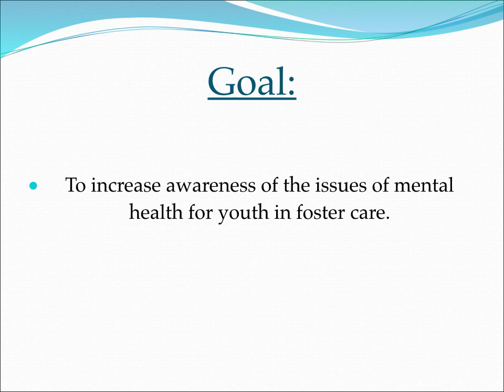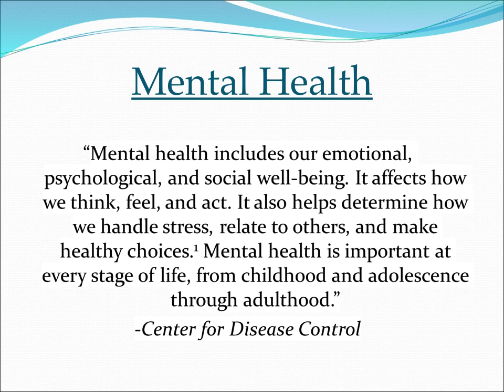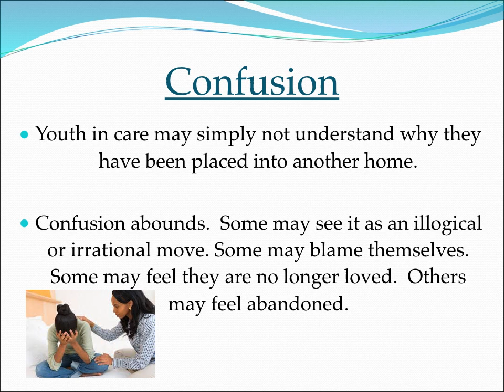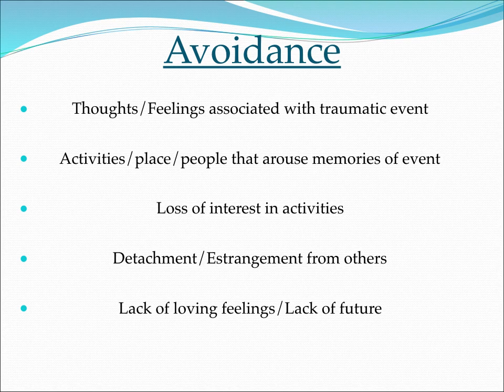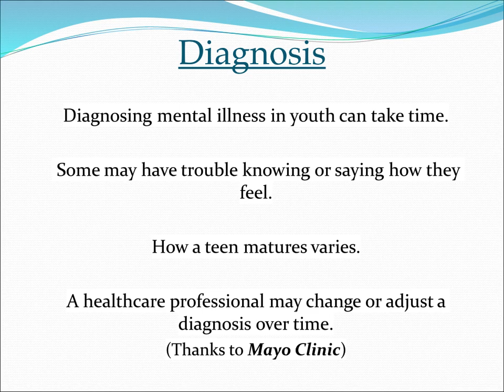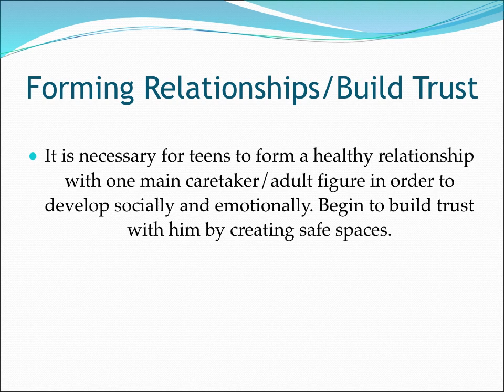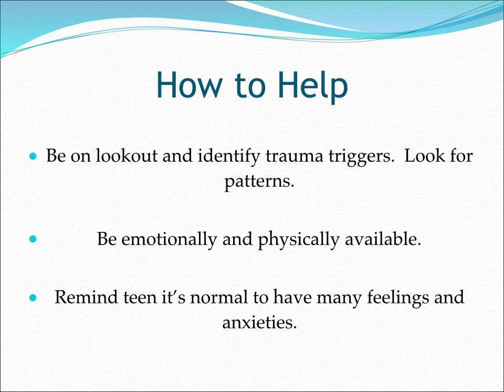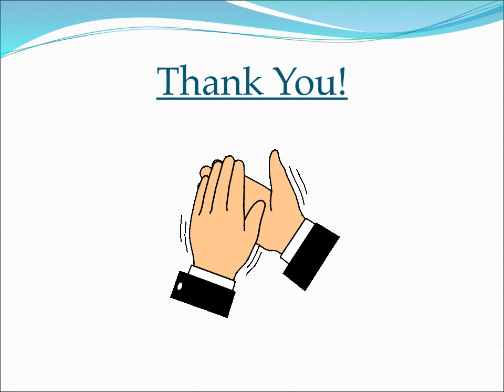Mental Health and Youth in Foster Care